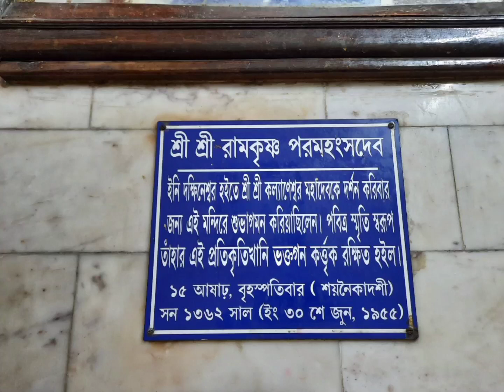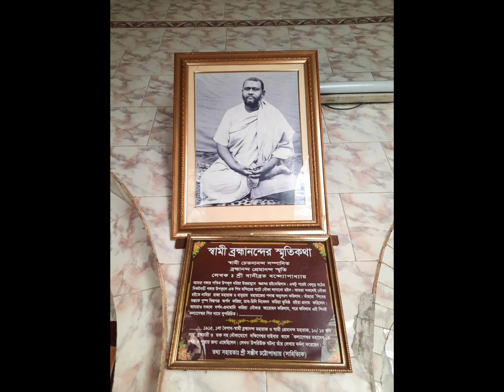ঘুরে আসা যাক কল্যাণেশ্বর মন্দির ও পীর বাবার দরগা !